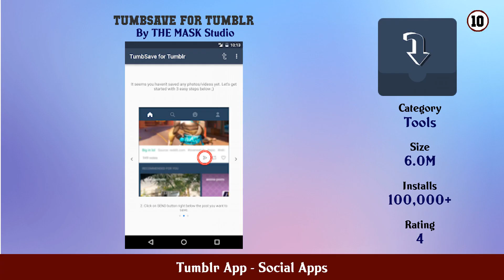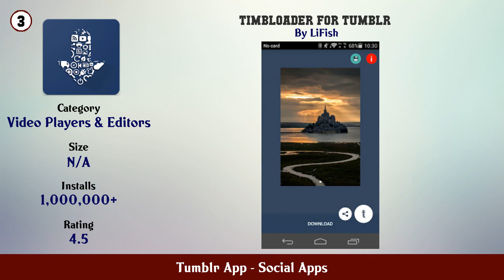Top 10 Tumblr App Android Apps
In this video we have listed Top Tumblr App Android Apps. This video is for information and reference purpose only.